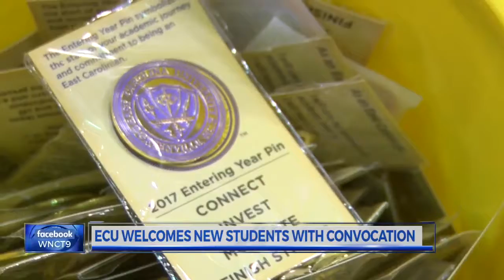ECU welcomes thousands of new students with convocation ceremony